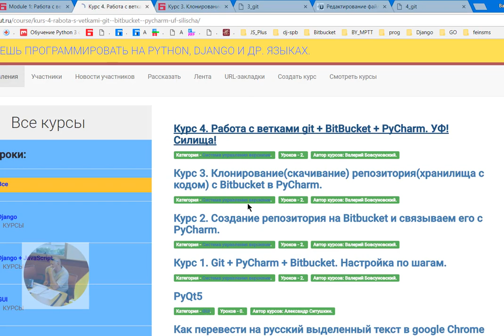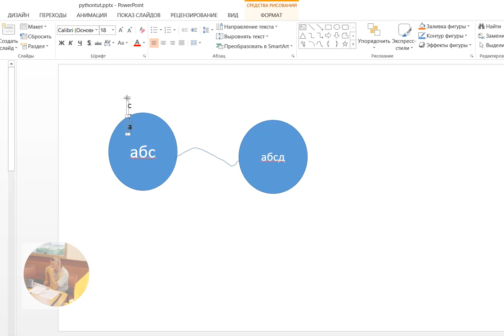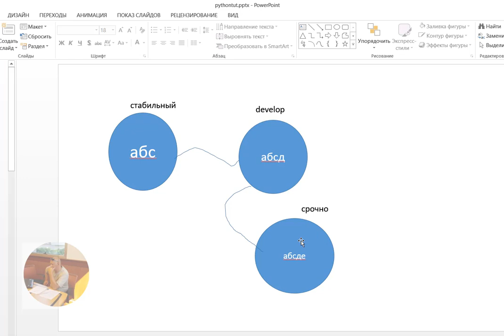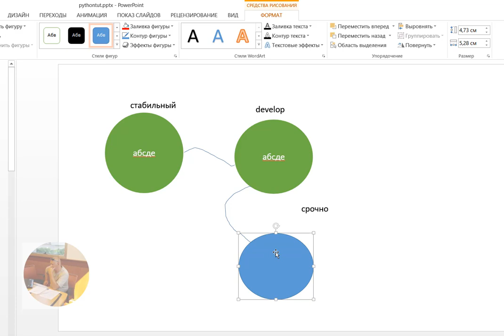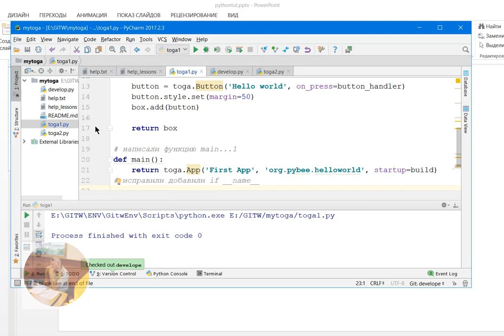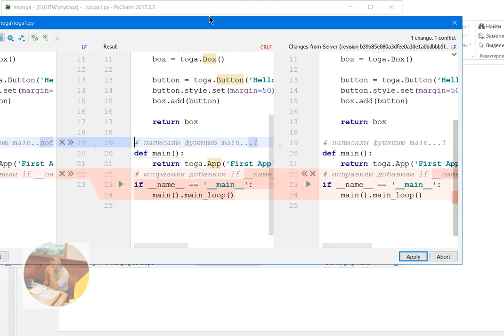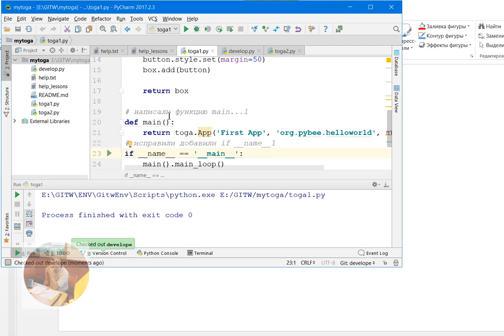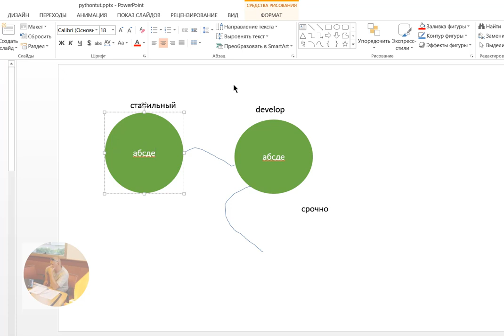Ветвление git + Bitbucket + PyCharm. Узнай почему важно для новичка?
С курса 4 узнаете:

1. Идея ветвления.

2. Добавим код.

3. Создадим ветку develope.

4. Сольём ветки.

5. Создадим подветку, для решения какой-то задачи и сольём с веткой разработки,

когда убедимся. что решение работает, сольём веттку разработки

с основной.

Это очень удобно. Ветка основная она у нас всегда стабильна.

Ветка разработки, времена стабильна, тогда мы её сливаем с основной и

создание других веток, для разработки нового или решения

каких то срочных задача, даёт нам возможность перестать боятся за код и проект.

Работа в кайф.
Как важно этому научится начинающему разработчику, тогда изучение

будет в кайф и эксперементируй сколь угодно не боясь напортачить, напортачил, удалил ветку, создал новую.

Главное что основной код всегда будет стабильным.

Поняли новички, учитесь, не теряйте время. как это было у меня. УФ!

Как я за вас рад.

Я к этому пришёл спустя несколько лет, не делайте моей ошибки.
6. Работа с метками.

7. Что дальше.

А начать лучше с того, что говорил, если вы совсем новичок.